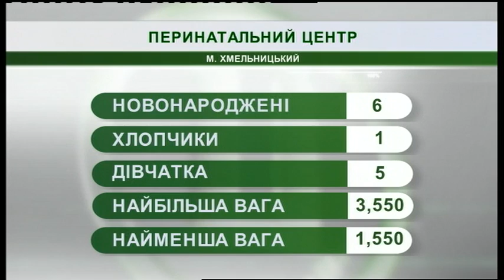17.05.2019. Новини. 07:30